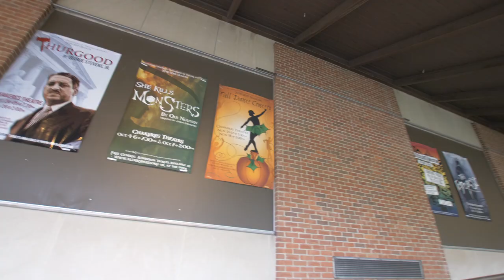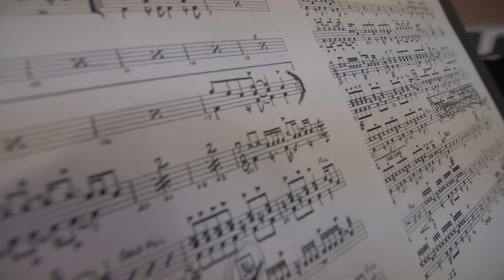The Performing Arts At Wittenberg University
Opportunities abound for Wittenberg University students interested in the performing arts. Follow your passion!